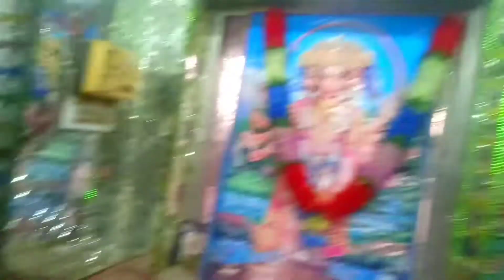Umerkote Shri Ram Mandir 2022/हरे राम हरे कृष्ण किर्तन 2022